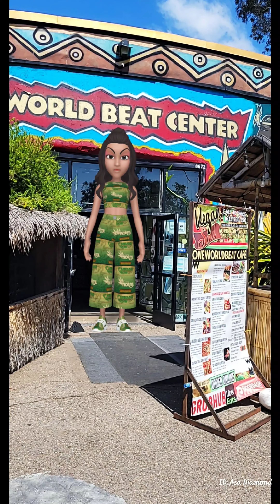Dajahn Blevins Commissioners and Special guess Stay tune